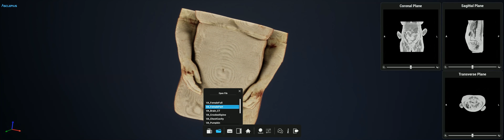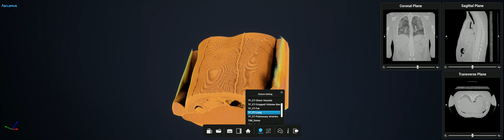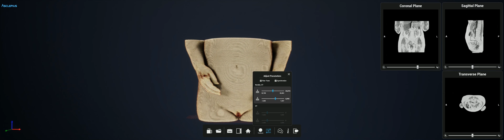Asclepius Anatomy Tabel CT Render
PT Java Medika Utama
We Are Manikin Spesialist